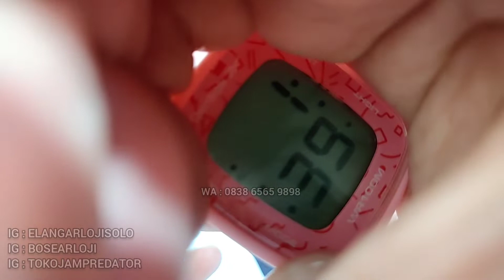REEBOK RV CAR L9 : CARA SETTING REEBOK RV CAR L9 TERBARU (2022)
CARA SETTING & MANFAAT FITUR REEBOK RV CAR L9 TERBARU DAN TERUPDATE

Store :
Elang Arloji
Jl. Kebangkitan Nasional No 34
(Belakang Sriwedari)
Solo 57141
HP Owner = 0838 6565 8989
Bingung??
Manusia Jaman Now, silakan download Maps atau Waze.
Generasi Old = Tanya aja Belakang Sriwedari.
Marketplace :
Kita Dealer beberapa Brand.
GROSIR, RESELLER, DROPSHIP Very Welcome*